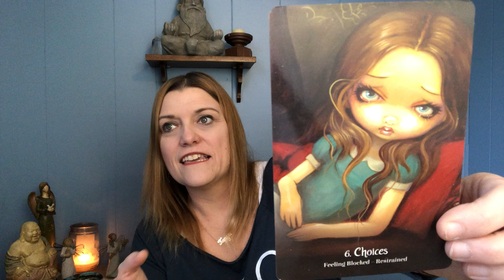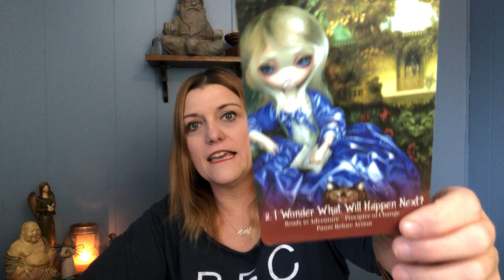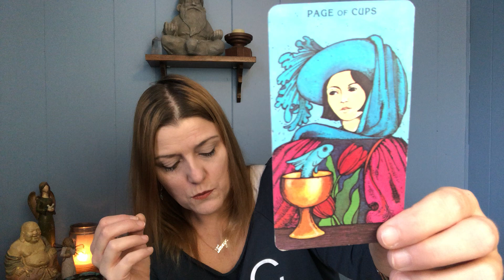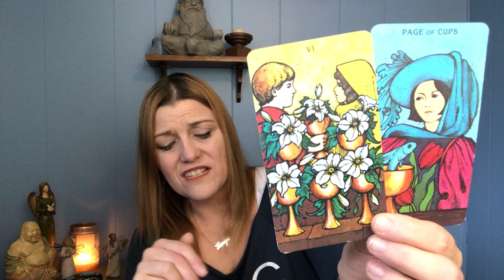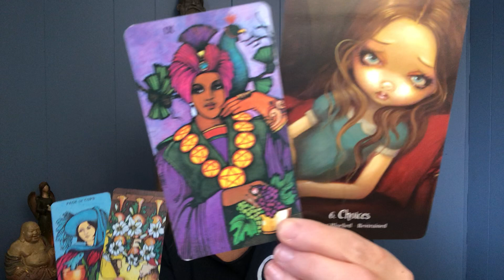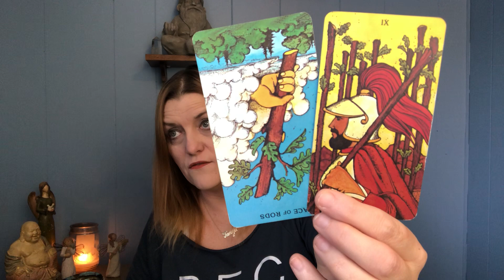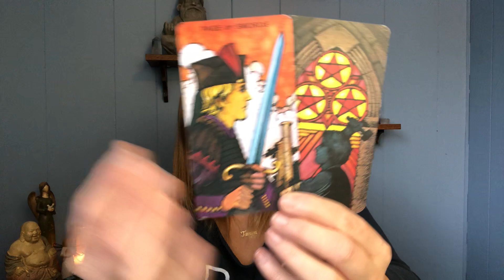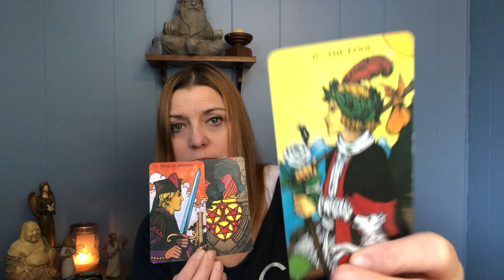DAILY GUIDANCE | LIFE, LOVE CAREER TAROT | WED APRIL 1st 2020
Hi Harmonites, thank you so much for tuning into my channel. Enjoy your Wednesday April 1ST 2020 Daily Guidance Tarot Reading Life, Love & Career!

Collective Life, Love, Career: 01:20
Life: 05:07
Love:  07:48
Career: 09:50

All private readings are live or recorded. (You pick).
*122.00: one hour (max 4 questions). Includes *15 min check in following month w/video recording (1 question only).